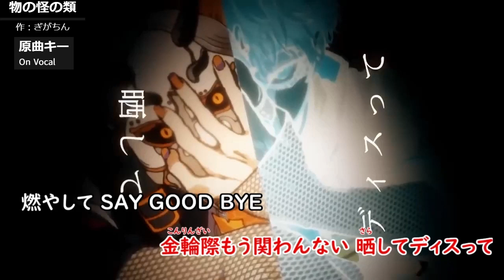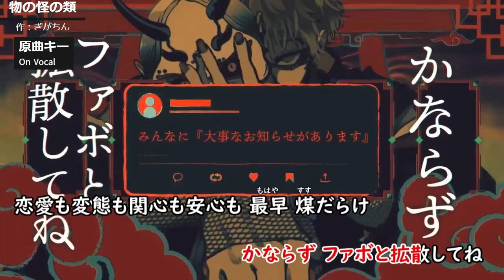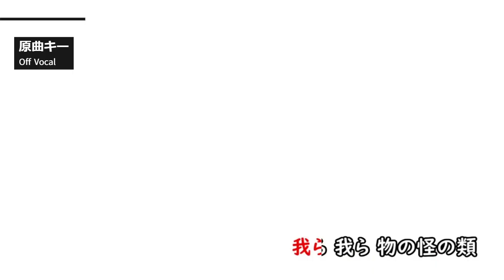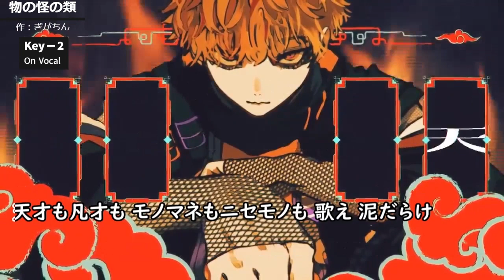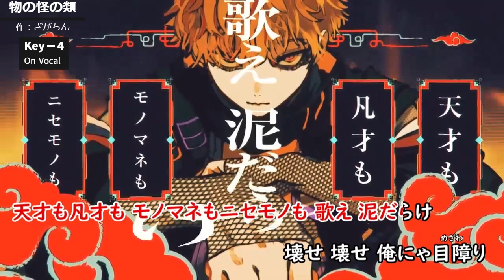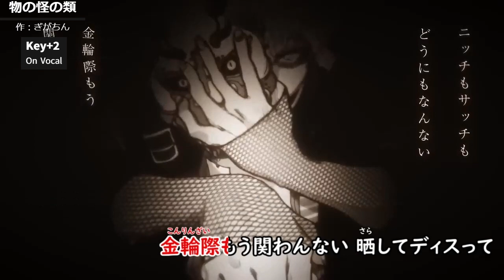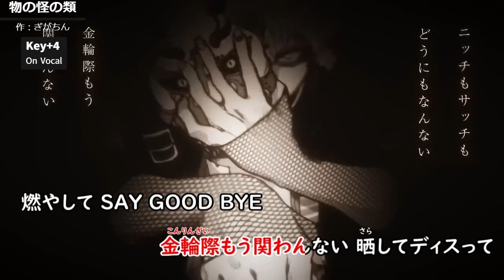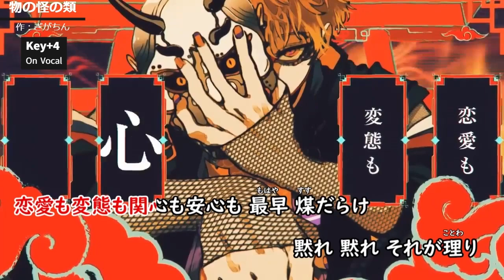【複数キー】物の怪の類 キー変更 ニコカラ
【リクエストURL】

カラオケ音源(inst)のキー変更は
「ニコニコ動画」に移転しました。

00:00 原キ―
04:05 原キ―（off vocal）
08:10 Key－2
12:24 Key－4
16:29 Key＋2
20:34 Key＋4